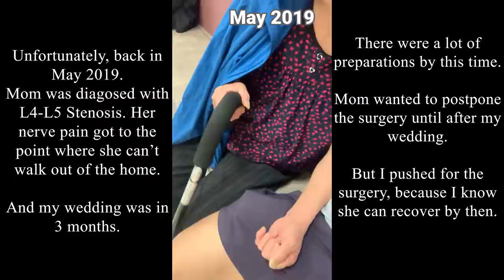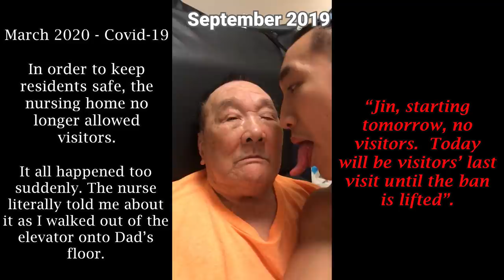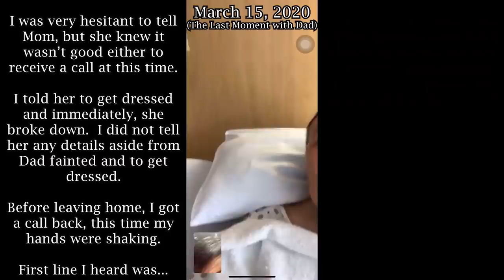Son's Dedication in Taking Care of His Disabled Father for Four Years | Filial-Piety - 父慈子孝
My name is Jin and I want to share my story of how I took care of my dad at the nursing home for the past four years.

In April 2016, my dad became a resident at a nursing home due to age-related illnesses and other health complications. It was an abrupt change in my life. I have always remembered Dad to be a very lively and independent person who preferred doing things his own way, while enjoying life to the fullest. But over time, as his health deteriorated and he can no longer be as independent as he once was, I began to really notice how the years have worn him down. Even walking with the support of a cane became a difficult task for Dad. It hurt to see how challenging it was for him to do something that I took for granted everyday: walking. It hurt to know that he was unable to perform simple self-care tasks. Dad was someone who enjoys taking long showers and maintaining a clean-shaven face. Dad also loved taking morning strolls around the neighborhood and spending time at Chinese restaurants for Dim Sum because he wanted to be surrounded by people. He told me he appreciated the ambiance and the lively chatter and jostling of people. He told me how much he appreciated the culture because it reminded him of his younger days in China where he was born and in Costa Rica, where he spent most of his early adult years. Dad reminisced a lot about those days. Riding on his motorbike down dirt roads, having the biggest sweet tooth and walking many blocks to find his favorite candy and black sesame rolls…these were no longer options.

As Dad’s capabilities to support himself worsened and his body became more fragile, his stay at the nursing home became more permanent. Dad was always a strong fighter and he had been keeping up a mentally strong stance. However, sometimes I have caught glimpses of guilt in his eyes as I changed his diaper after helping him with his bowels, or transferring him to his bed after I showered him. But at the same time, I know he was also very happy to know that I would take care of him just as he had taken care of me since I was born. As his son, it was my duty to take care of Dad. I tended to him as much as I can almost every day for four years. I fed him his favorite meals that Mom made and spoiled him with his favorite candy just like he used to spoil me as a kid. I fed him his medicines by mixing it with apple sauce to trick his taste buds. Then, I rewarded him with another one of his favorite candies. I also made sure to shower Dad almost every single day despite the nurses’ assurance that they will shower him once a week. I made sure Dad had a clean-shaven face and neat haircut every 3 weeks.
Coming from a Chinese background, I was raised to appreciate, respect and honor my family and my elders. I value my family and appreciate them for raising me to be the kind of person others know me as. Filial Piety, 孝 is the utmost key virtue I can show my parents.

From an independent person to becoming dependent on his son, Dad was and is still my hero. He taught me how to live and how to act. He taught me the principles of life and to value the people around me. This video is dedicated to my dad who passed away without any signs on April 13, 2020. He is not physically here with me anymore, but his presence lives in the many special moments I have had with him. I will always miss you, Dad.

🎶Music: Ludovico Einaudi - Una Mattina & Braveheart main theme mashup (with rain)